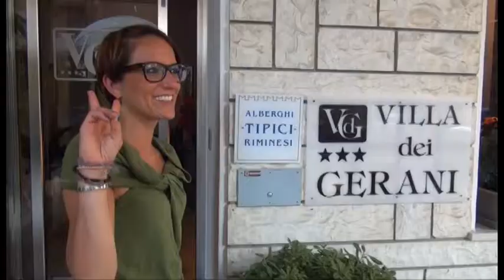W la Romagna, W i Piatti Romagnoli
All'Hotel Villa dei Gerani di Rivabella siamo entrati in cucina..e non volevamo più uscirne!
Un Albergo Tipico Riminese a gestione familiare che guarda sempre più al web — presso Hotel Villa dei Gerani Rivabella di Rimini - Pagina Ufficiale Albergo.